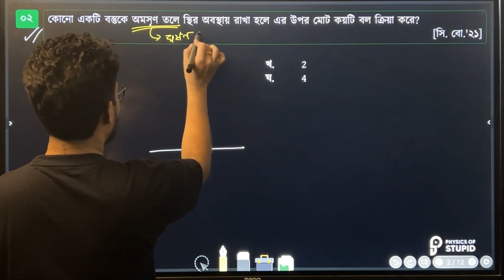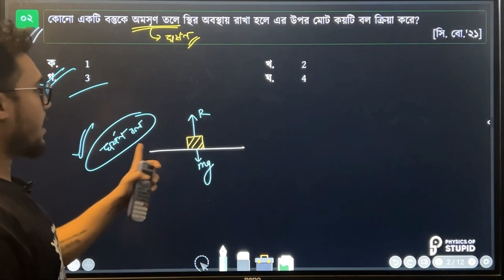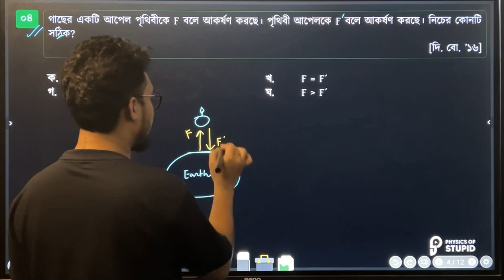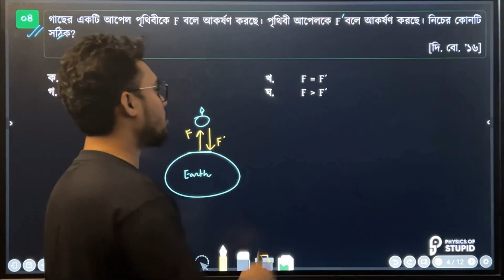নিউটনিয়ান মেকানিক্স এর কয়েকটি গুরুত্বপূর্ণ MCQ | HSC Physics | Promit Biswas, EEE, BUET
এই MCQ গুলো পড়ানো হয়েছে Batch Climax এ

Batch Details:

HSC 2023 এর শেষ মুহুর্তের পূর্ণাঙ্গ ফিজিক্স প্রিপারেশন এর জন্য এখনি ভর্তি হয়ে যাও আমাদের CQ & MCQ সলভিং ব্যাচে!

📣 ডিসকাউন্টে ভর্তি হলেই পেয়ে যাবে:
✅ Physics 1st & 2nd Paper
✅ 14 Chapters' Brief Theory
✅ 14 Chapters' CQ & MCQ

🔥 এক ব্যাচে এত কিছু! তাই আর দেরি না করে এখনি Enroll করো আমাদের এডমিশন ব্যাচে এবং নিয়ে নাও ভর্তি পরীক্ষার সর্বোচ্চ প্রস্তুতি!